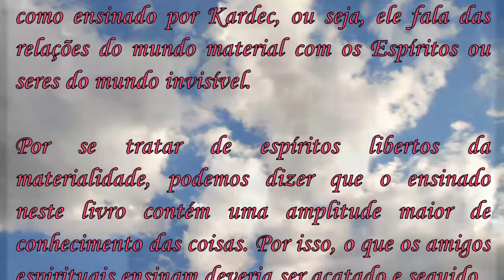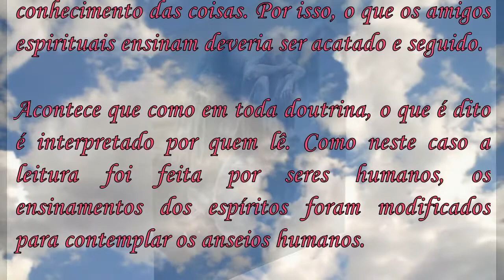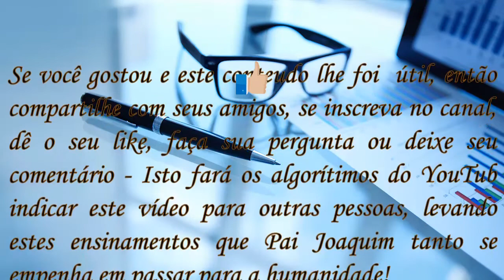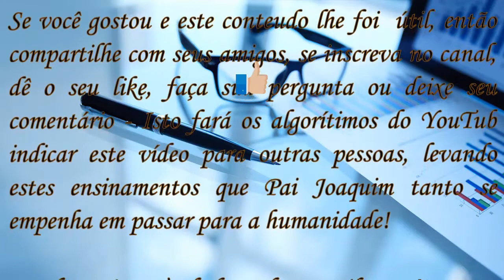Livro dos Espíritos Interpretação Todos os Espíritos Vindos de Capela Evoluíram, Já Deixaram a Terra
ESPIRITUALISMO - ECOMINISMO - UNIVERSALISMO - PAI JOAQUIM (Conhece-te a Ti Mesmo).
Neste Estudo do livro dos Espíritos a (s) questão/questões 173 à 173c é /são Interpretada (s) e Comentada (s) por Pai Joaquim de Aruanda à Luz do Universalismo - A Encarnação Vista Sob o Paradigma Espiritualista Ecumênico Universal - A Revelações da Revelação, Pergunta a Pergunta.

* Playlist com todos os vídeos disponíveis até o momento: 👉

                                     _____________    NOTA DO EDITOR: _______________
Revelações da Revelação - O Ser quando humanizado interpreta os ensinamentos dos Mestres (Krishna, Buda, Jesus) com base em sua razão (lógica raciocinada a partir de suas percepções de realidade material) que, segundo o Livro dos Espíritos (ensinamentos de um colegiado de Espíritos mais adiantados "O Espírito da Verdade", a nossa razão humana é: mal educada, egoísta e vaidosa. A partir desta razão falseada, o ser humano interpretou, e criou sua própria doutrina, a doutrina espírita - esta, construída e alicerçada em conclusões lógicas com bases em premissas falsas (humanas).
Agora, neste estudo, o amigo espiritual extrafísico Pai Joaquim, lança luz sobre estes equívocos, e nos propõe um ponto de vista puramente espiritualista a partir de Verdades lógicas Universais.
Oferecemos assim, vídeos diários, com interpretações e comentários das questões e respostas desta obra de Allan Kardec.
Liberte-se.. Chega de palestrantes, ouça você mesmo direito dos espíritos, faça suas reflexões e tire suas próprias conclusões (a partir de um novo paradigma) e promova assim, a verdadeira reforma do Seu íntimo. Co-Criadores:
Edição: Aroldo Barreto

Estudo realizado entre os anos 2004 e 2005 na sala online do Espiritualismo Ecumênico, no sistema PalTalk -

O Livro dos Espíritos contém a doutrina espírita, como ensinado por Kardec, ou seja, ele fala das relações do mundo material com os Espíritos ou seres do mundo invisível. Por se tratar de espíritos libertos da materialidade, podemos dizer que o é ensinado neste livro contém uma amplitude maior de conhecimento das coisas. Por isso, o que os amigos espirituais ensinam deveria ser acatado e seguido.

Acontece que como em toda doutrina, o que é dito é interpretado por quem lê. Como neste caso a leitura foi feita por seres humanos, os ensinamentos dos espíritos foram modificados para contemplar os anseios humanos. É para retirar esta interpretação que o grupo espiritual do EEU estudou as questões de O Livro dos Espíritos. (Firmino Leite).